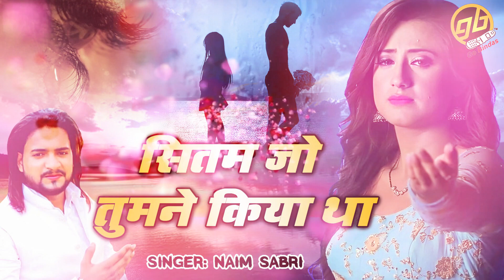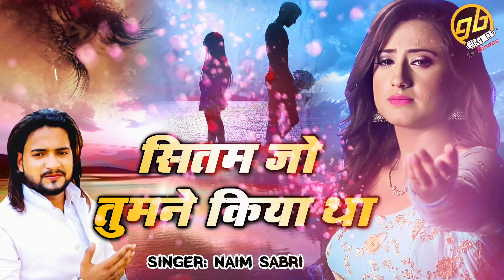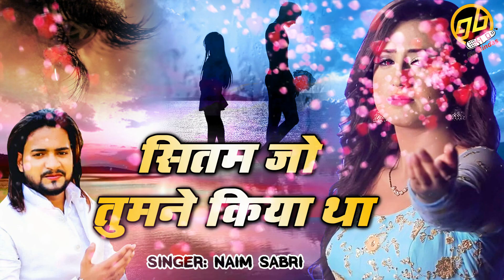अधूरी मोहब्बत की दर्द भरी ग़ज़ल - सितम जो तुमने किया था - Naim Sabri Sad Ghazal - Dard Bhari Ghazal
Song : Sitam Jo Tumen Kiya
Singer : Naim Sabri
Lyrics : Faiz Badayuni
Recording : S. Kaliyani Chandar Gandhi